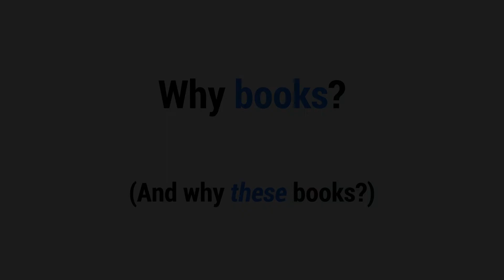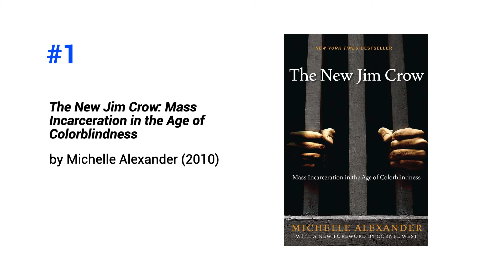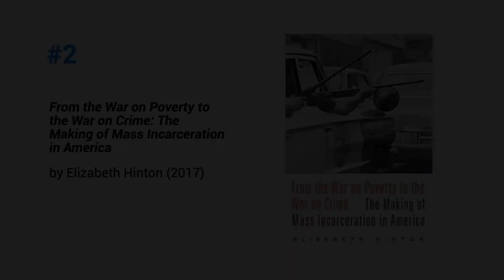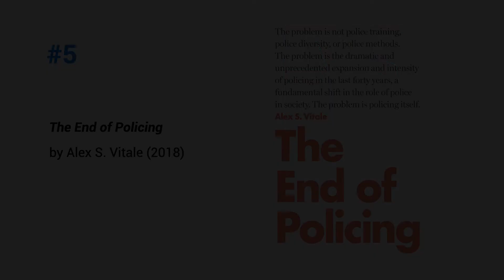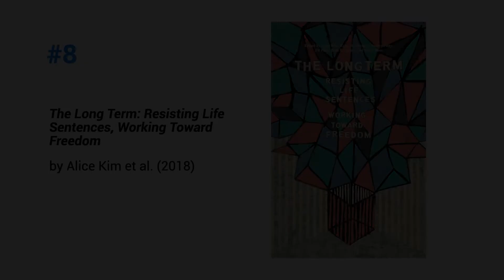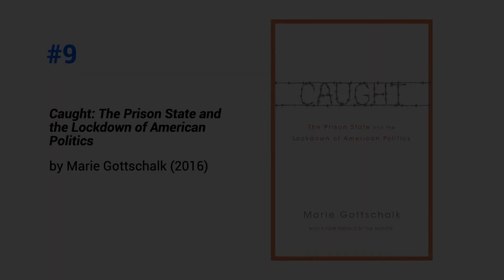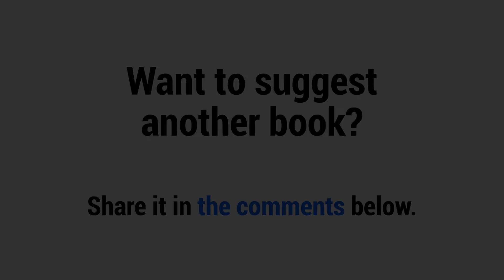Nine Books Debaters Should Read For The Criminal Justice Reform Topic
Bill Batterman shares a list of the first nine books he recommends that debaters read for the 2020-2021 criminal justice reform topic.

This video begins by explaining why books are such an important resource when preparing for a new topic and how to find the right books to read. It then provides a list of nine suggested books for the criminal justice reform topic. Those books are:

1. The New Jim Crow: Mass Incarceration in the Age of Colorblindness by Michelle Alexander (2010)
2. From the War on Poverty to the War on Crime: The Making of Mass Incarceration in America by Elizabeth Hinton (2017)
3. The First Civil Right: How Liberals Built Prison America by Naomi Murakawa (2014)
4. Are Prisons Obsolete? By Angela Davis (2003)
5. The End of Policing by Alex S. Vitale (2018)
6. Police: A Field Guide by David Correia and Tyler Wall (2018)
7. Violence Work: State Power and the Limits of Police by Micol Seigel (2018)
8. The Long Term: Resisting Life Sentences, Working Toward Freedom by Alice Kim et al. (2018)
9. Caught: The Prison State and the Lockdown of American Politics by Marie Gottschalk (2016)

If you have a suggestion for a book that was not included on my list, please share it in the comments below.